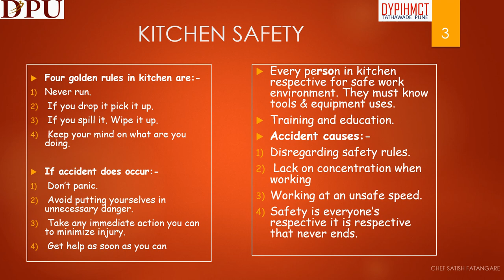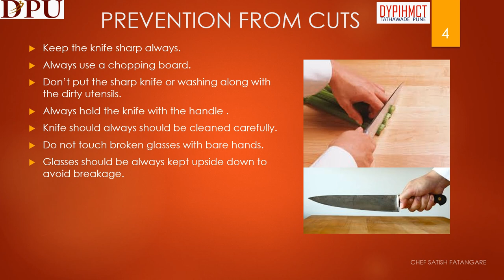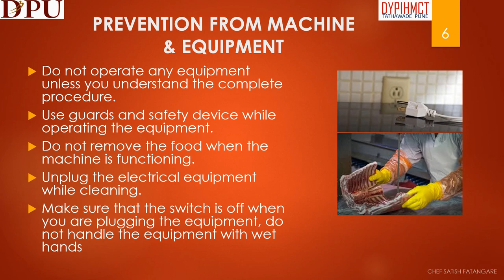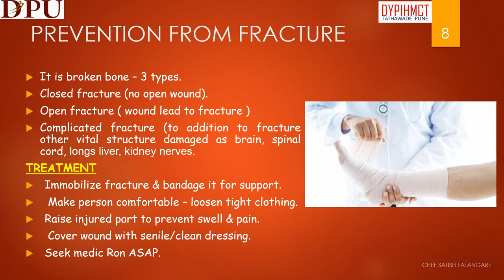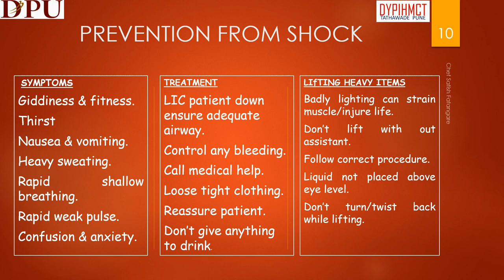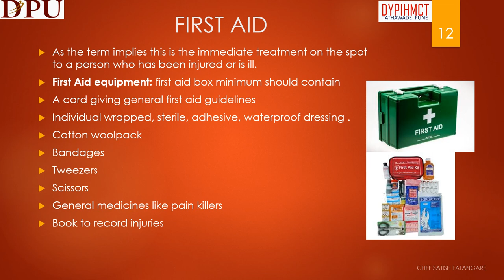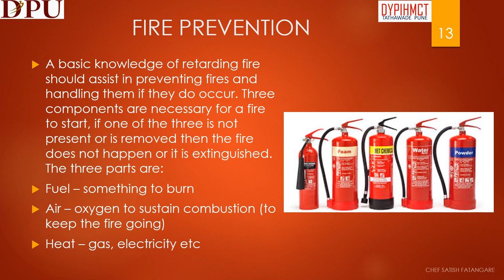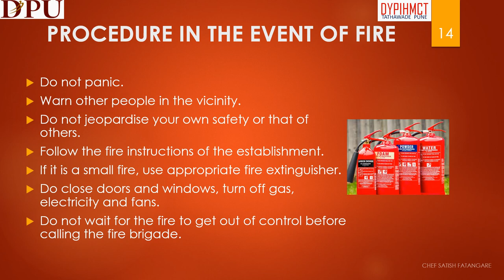Safety Practices and Procedures - Food Production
From this video we will learn about Kitchen Accidents, Kitchen Safety, Prevention from Cuts, Prevention from Burns, Prevention from Machines and Equipment, Prevention from Falls, Prevention from Fracture, Prevention from Electric Shock, Building Safety in Kitchen, First Aid, Fire Prevention and Procedure in the Event of Fire.